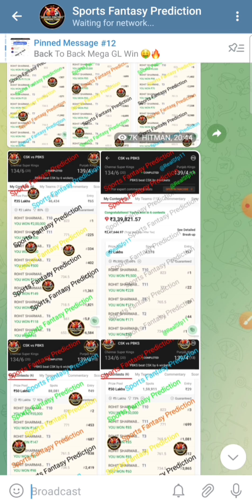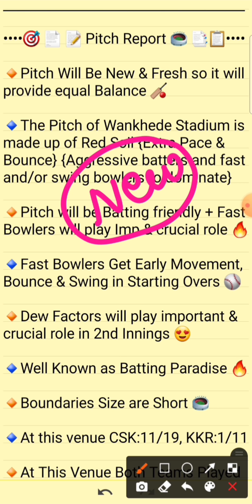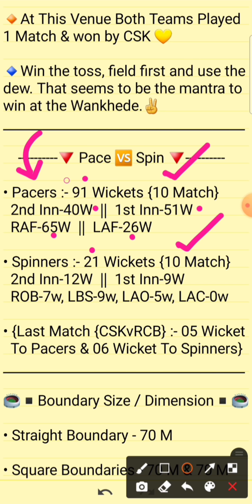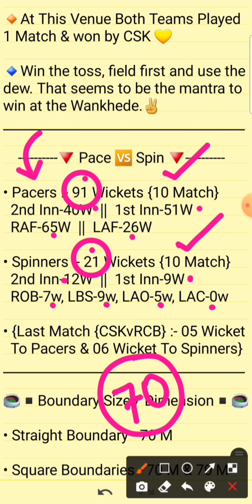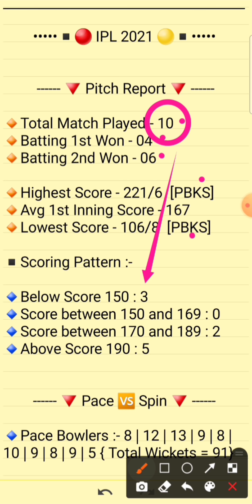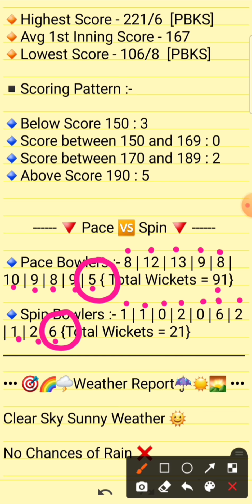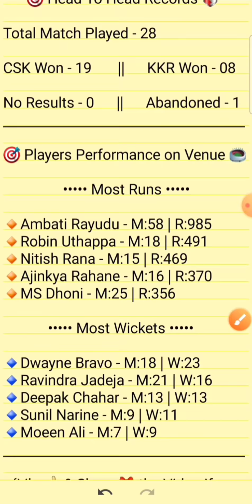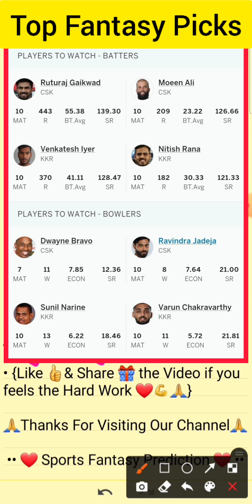wankhede stadium pitch report, wankhede stadium mumbai pitch report, csk vs kkr pitch report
wankhede stadium pitch report, wankhede stadium mumbai pitch report, csk vs kkr pitch report, csk vs kol pitch report, wankhede cricket stadium